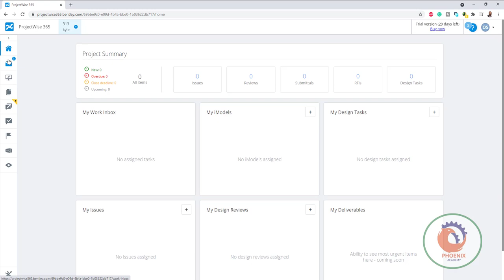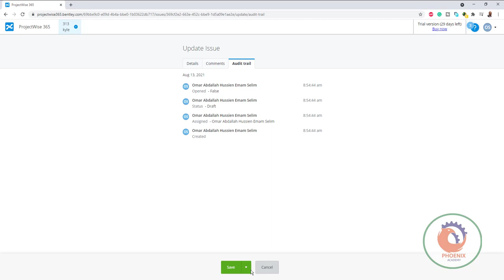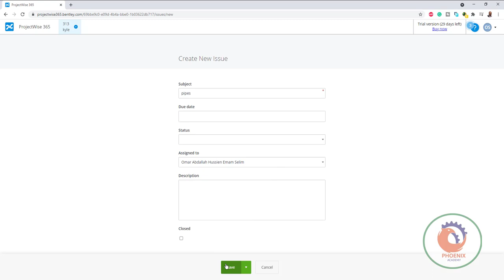Bentley ProjectWise issues عربي